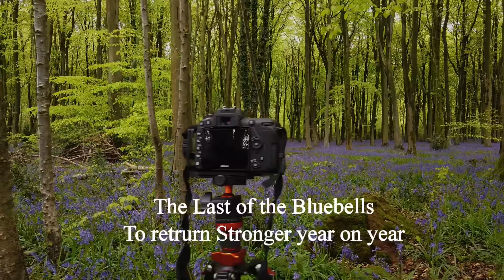Spring comes to the Bluebell Woods | Wiltshire Man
These woodlands are not far from home but I don't want to give their exact location away. This woodland is pretty much undisturbed and no trampling of the bluebells has occurred and I would like it to remain that way.
I'm sure all decent folk will understand!
I filmed most of this video using my old but trusty Lumix G7. It has a few glitches now so a new camera for video is on the horizon.
The photographs were taken with a Nikon D7500 and I used my new DJI Mini2 drone for the other shots. What an awesome little drone that is:)